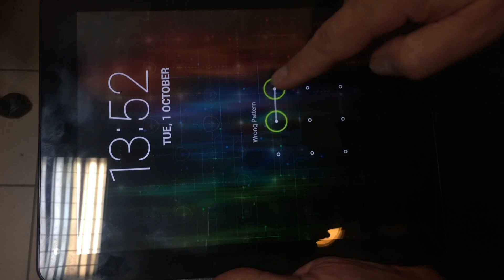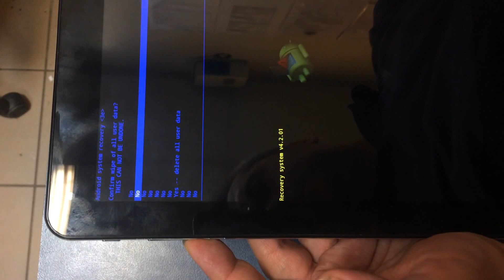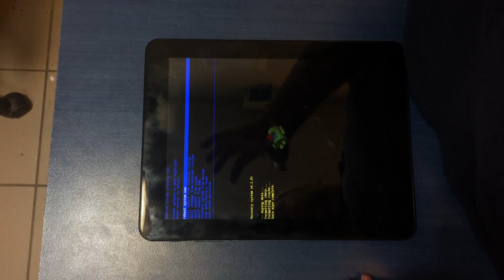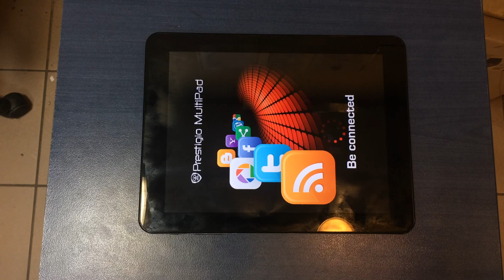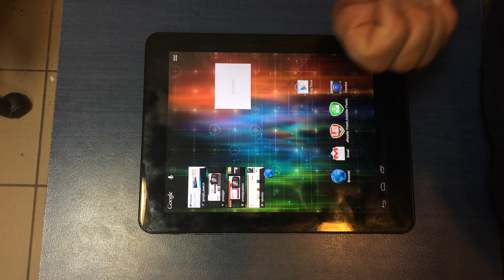Prestigio MultiPad 4 pmp5297c hard reset , forgot password or various recovery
Prestigio multipad 4 pmp5297c hard reset , forgot password recovery

Use it method for Multipad 4 pmp5297c if you forget your password, code, pin or pattern, if you have blocked your Google account (too many pattern attempts) or if you have various
 Factory Restore , password or PIN reset Prestigio MultiPad 4, unlock pattern pmp5297c  , УДАЛЕНИЕ ГРАФИЧЕСКОГО КЛЮЧА , Възстановите Фабричните Настройки на Prestigio MultiPad 4
Восстановление заводского состояния  у Prestigio
Prestigio MultiPad hard reset